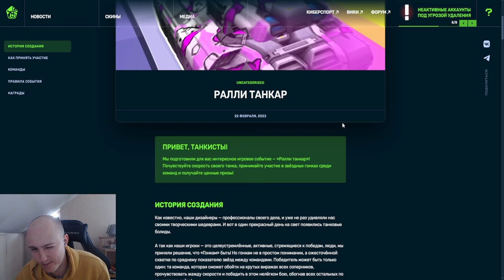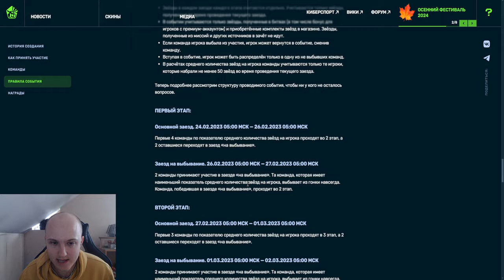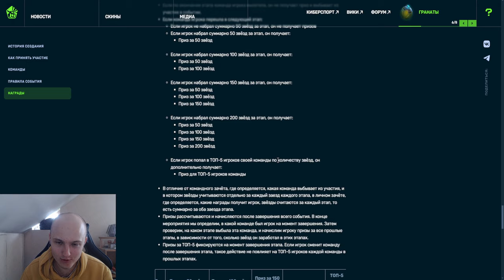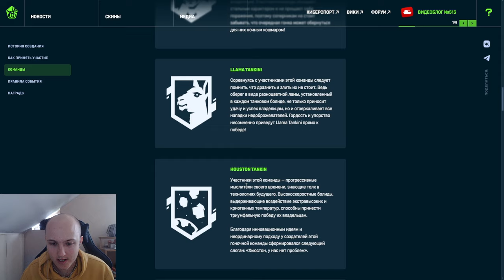НОВЫЙ РАЛЛИ ТАНКАР с СУПЕР ПРИЗАМИ УЖЕ СЕГОДНЯ! РАЗРАБОТЧИКИ СПАЛИЛИ НОВЫЙ ИВЕНТ В ТАНКАХ ОНЛАЙН